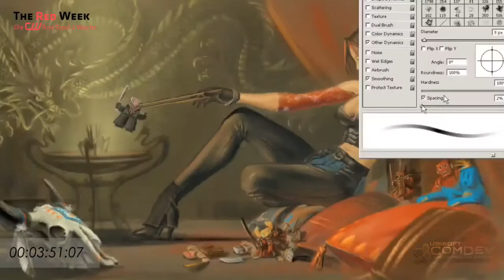Red Steel 2 (Wii) - Tamiko Speed Painting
In der Red Week zeigen wir euch alle wichtigen Infos zu Red Steel 2 für Wii.